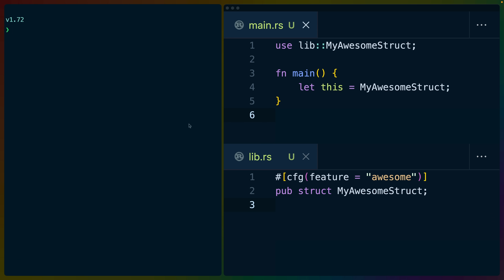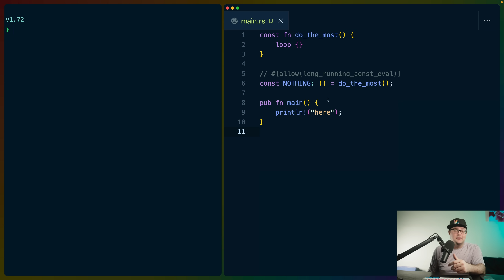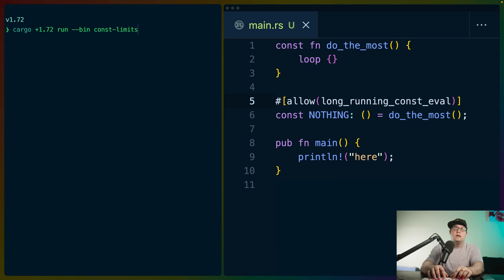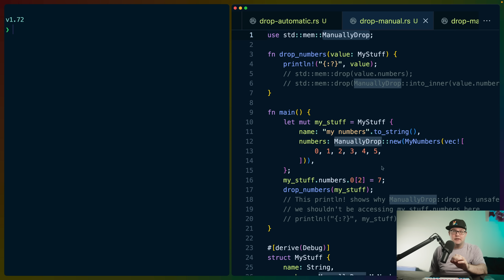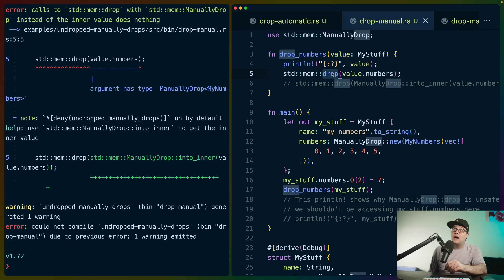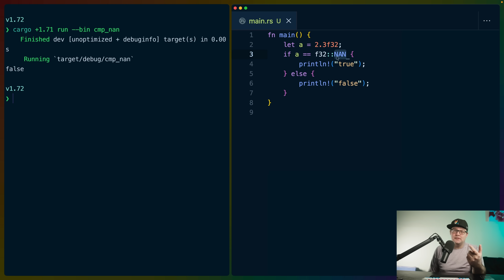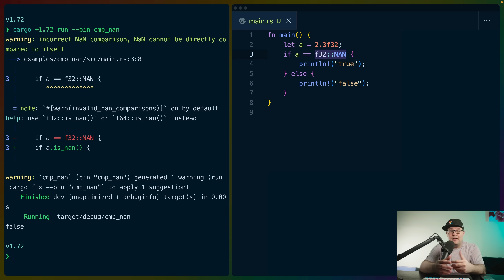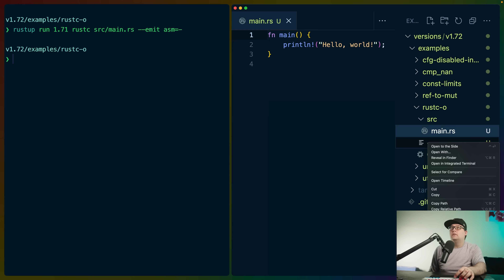Rust 1.72 Release Train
Rust 1.72 is out! Here's what's new and what to look forward to!